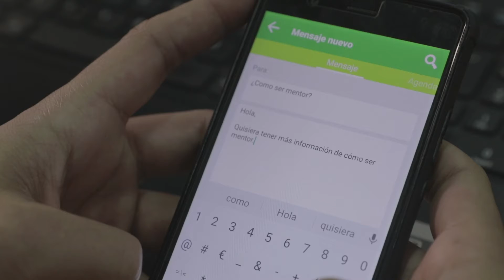AppMentorem: ¡Conectate al mundo emprendedor!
Primera aplicación móvil en Paraguay que conecta a emprendedores con mentores impulsada por el programa Emprendé Paraguay.